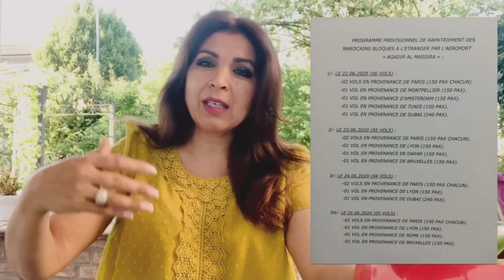المغرب يغلق أبوابه أمام الجالية المغربية لهذه السنة ..بوريطا يعلن إلغاء عملية مرحبا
من خلال جواب وزير الخارجية ناصر بوريطة على أحد الاسئلة، قطع الشك باليقين وأعلن عن إلغاء عملية مرحبا لسنة 2020، امام عودة الجالية المغربية لوطنها هذا الصيف، وقد علق السماح لغاربة الخارج بالدخول إلى أرض وطنهم بأربعة شروط تعجيزية.